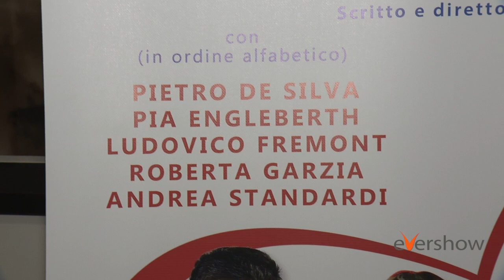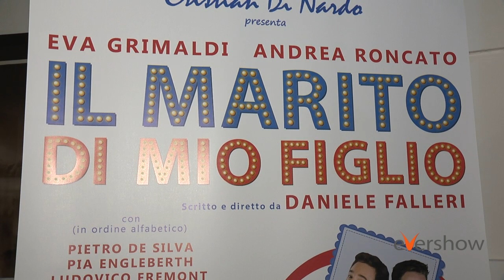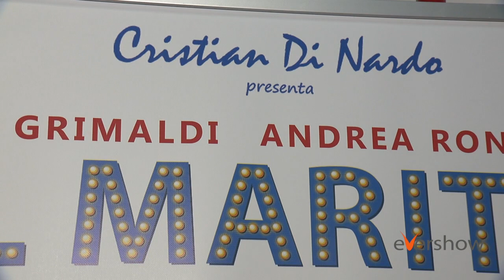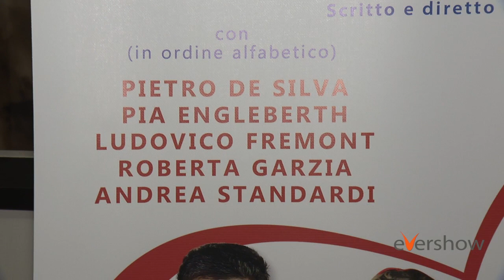Il Marito di mio figlio. Prima della "prima"